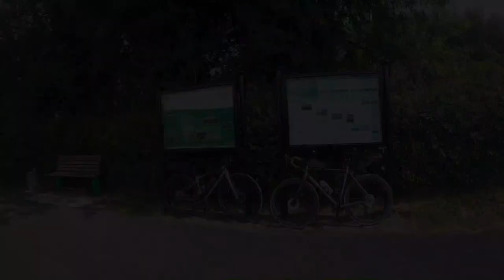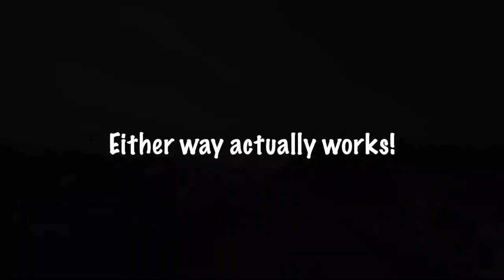Royal Canal Greenway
A fly through of our cycle journey of the Royal Canal Greenway. From Maynooth to Longford. 130km off road all along the canal. Fab amenity.